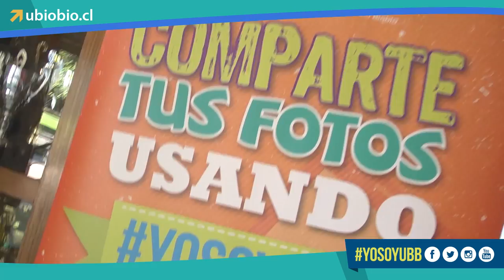Yo Soy UBB Concepción - Chillán Matrículas 2015 Universidad del Bío-Bío